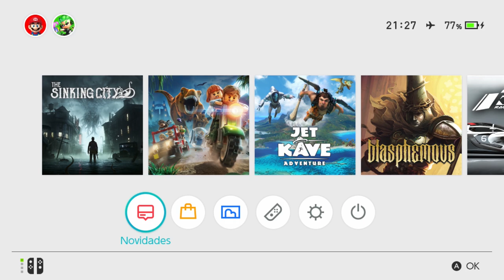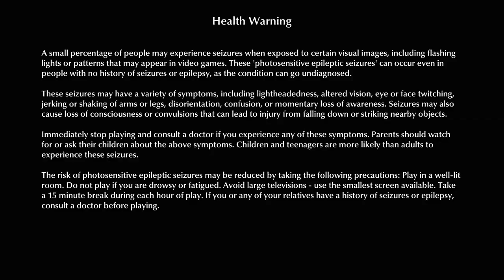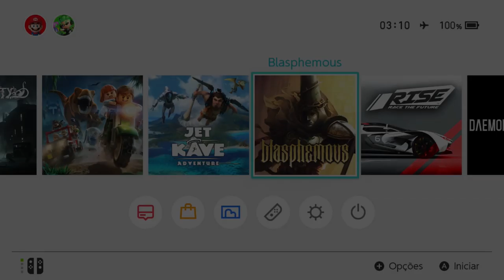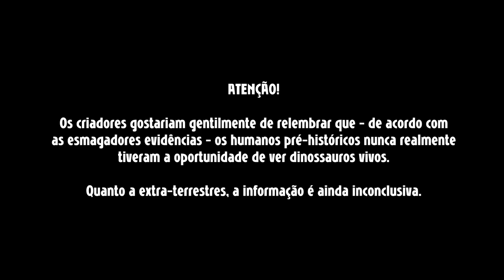Nintendo Switch Desbloqueado Principais Lançamentos da Semana